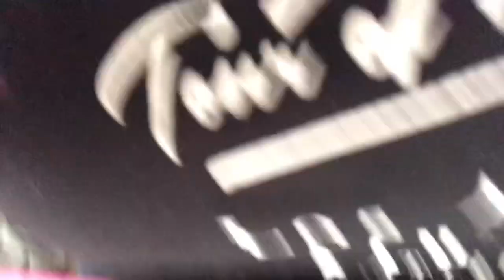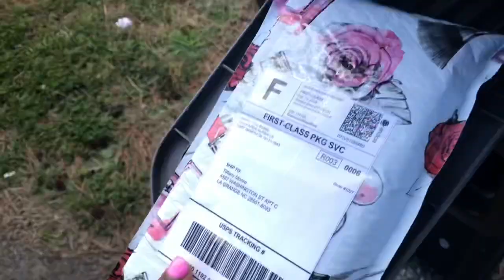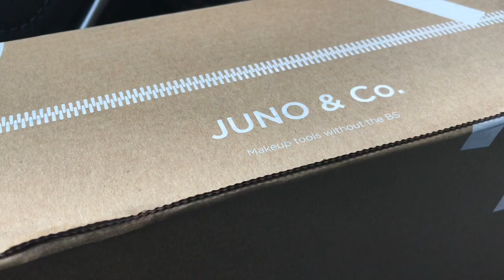Vlog #108: Plus Size Equality!!